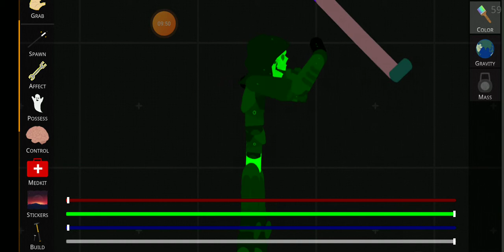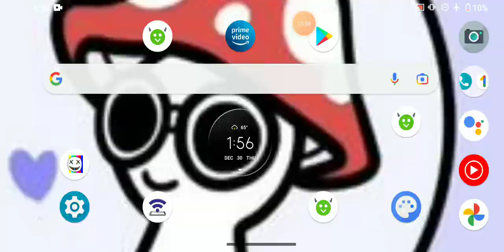idk oki just for fun 😊